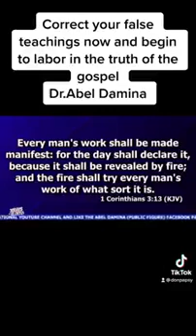Dr Abel Damina. Correct your false teachings now and begin to labor in the truth of the gospel.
Sound-Doctrine